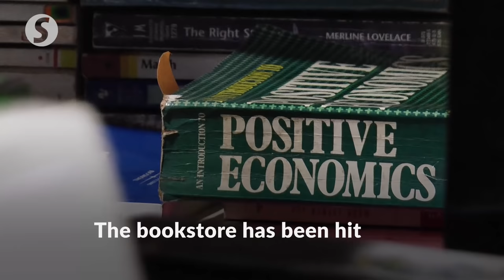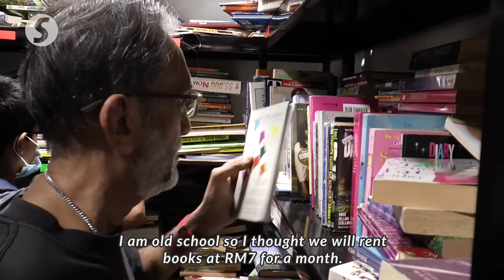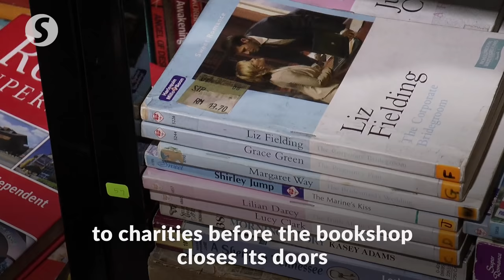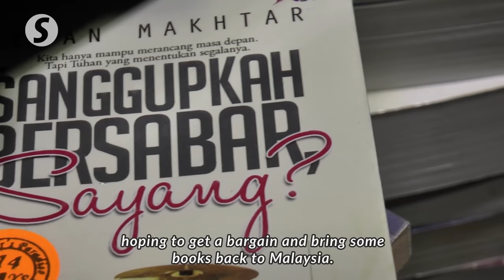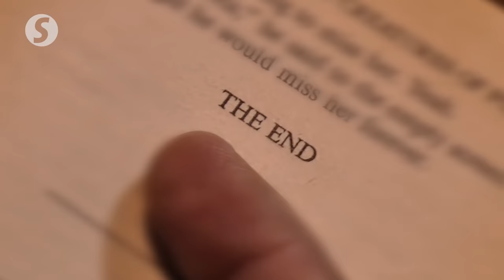Neighbourhood bookshop to close amid Covid-19 pandemic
A quaint little bookshop called Readers’s Paradise in Ampang Point, Selangor has been a favourite spot for avid readers for the past two decades.

Unfortunately, due to tough economic times caused by the Covid-19 pandemic, the bookshop will be closing down next month.